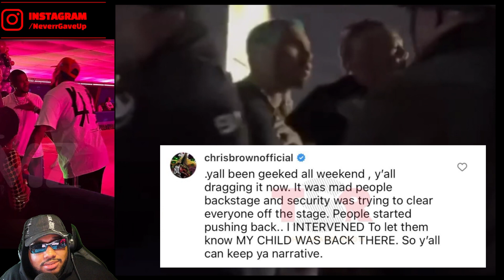Chris Brown RESPONDS To JUMPING Usher & GOING OFF At Lovers & Friends Festival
Chris Brown is responding to the public after reports of two altercations, one involving Usher at his birthday party and another Lover and Friends Festival.